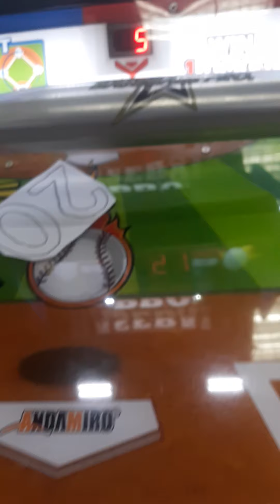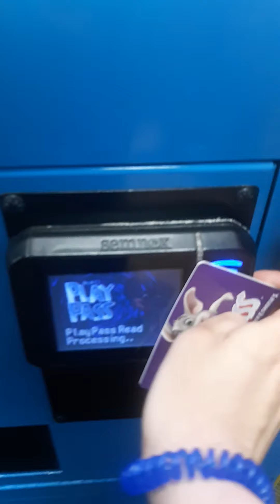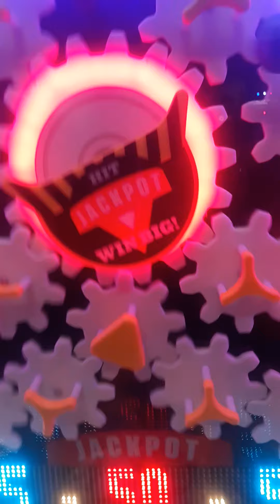yodely guy goes to chuck e cheese season 4 episode 3 part 2